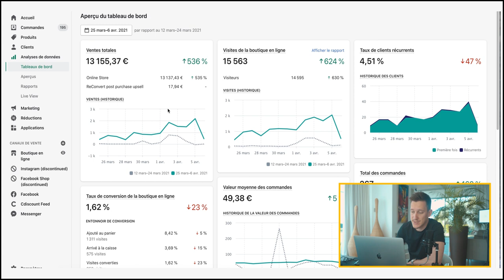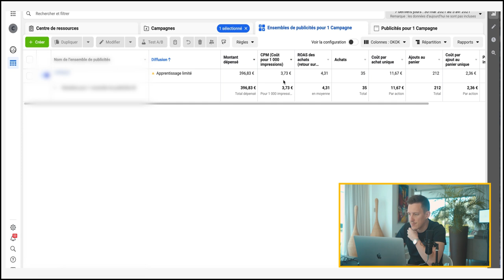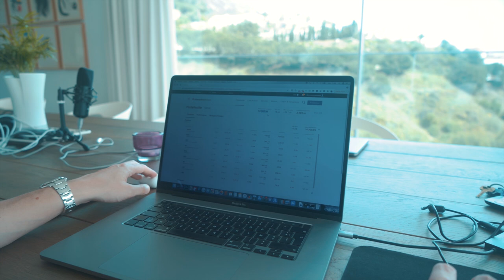VLOG à MARBELLA : Le Dropshipping, Business Ou Entreprenariat ?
🎁 Formation Gratuite - Comment créer sa boutique Shopify en 2022 en moins de 24 heures

🎁 Formation Gratuite - La Seule méthode pour Réussir en Ecommerce et Générer 3000€/mois de bénéfice minimum

▶ 3 jours GRATUITS pour créer ta boutique Shopify suivi de 3 mois à seulement 1€/mois